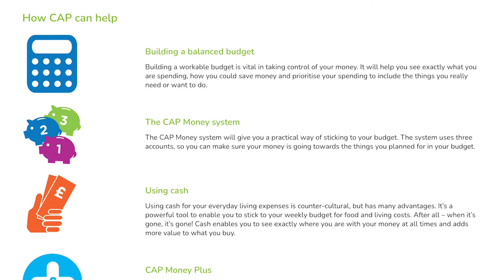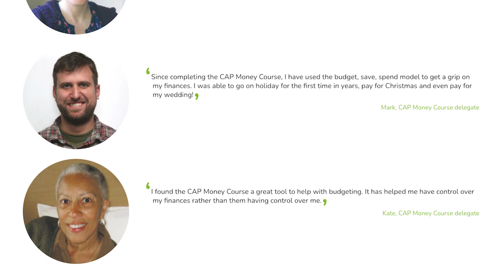CAP Money course at Christ Church London